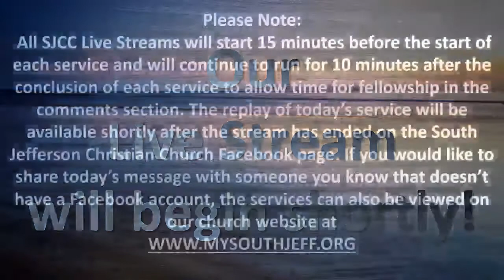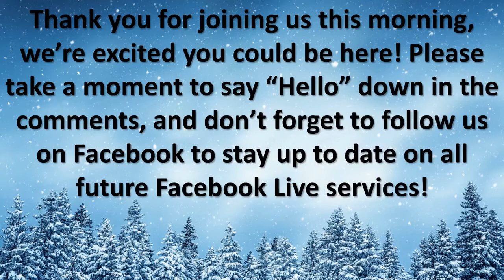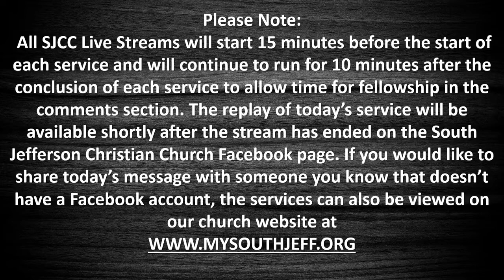01/03/2021-Guest Speaker Jeff Dye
Guest speaker Jeff Dye speaks on the commandment of coveting.